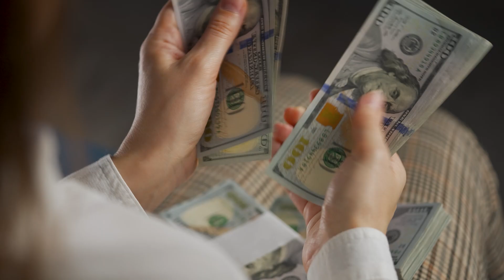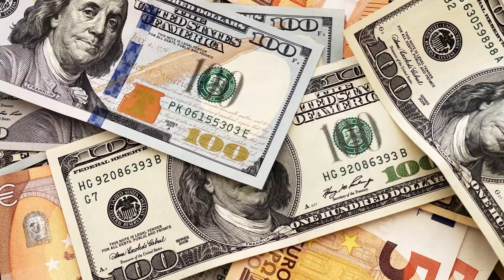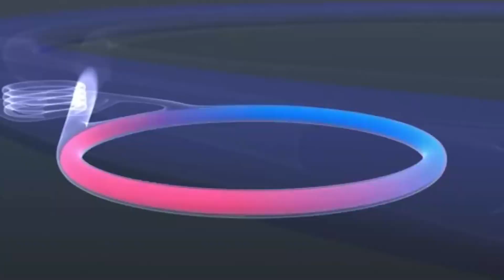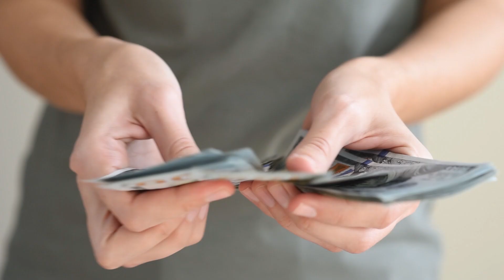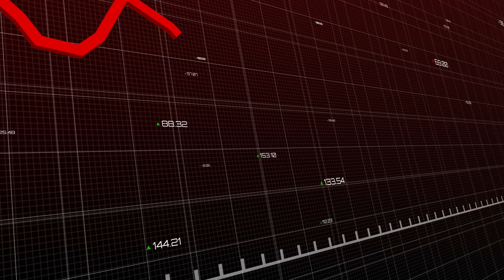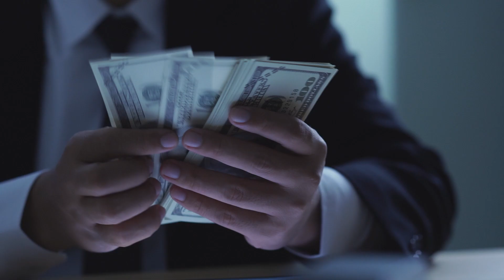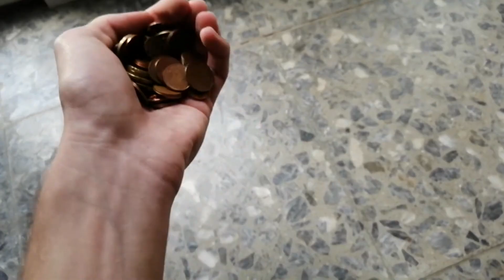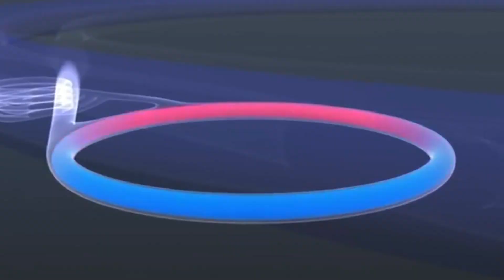Самые Провальные и Бесполезные Мегапроекты В Мире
Америка, Швеция, Дубай, что их объединяет? Конечно же научный прогресс, особенно в строительстве. Но что если я вам скажу, что в этих странах были самые провальные мегапроекты? Это железнодорожный тоннель в Швеции, который построили с задержкой в 23 года!  А это - американская плотина, которая разрушилась спустя пару лет эксплуатации, и убила более пятисот человек. Как такое вообще возможно?  Сегодня я расскажу вам о самых провальных мегапроектах. А в конце видео вы узнаете о самом удивительном случае, когда человеческий фактор увеличил стоимость международного проекта в 10 раз!

Таймкоды:

00:00 Вступление
00:38 Арена да Амазония
02:24 Сверхпроводящий Суперколлайдер
04:32 Аэропорт в Мадриде
06:11 Искусственные острова The World, Дубай
06:55 Железнодорожный тоннель Hallandsаs
08:34 Отель в Северной Корее
10:06 Плотина Святого Франциска
11:44 Космический телескоп имени Джеймса Уэбба
13:21 Выводы